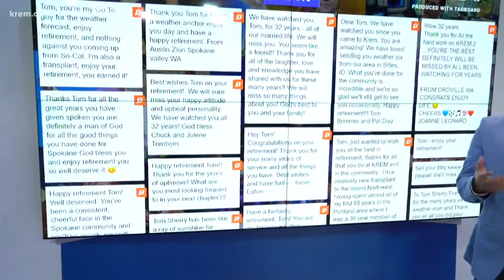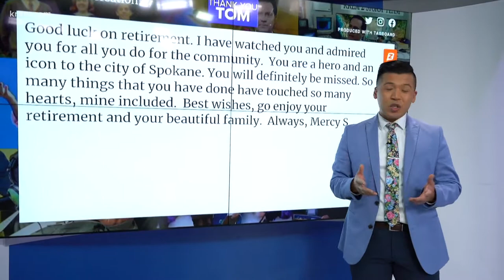Viewers send in well wishes to Tom Sherry on his final day at KREM 2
KREM 2's Tim Pham looks over the mountain of well wishes pouring in from viewers on Tom Sherry's last day.